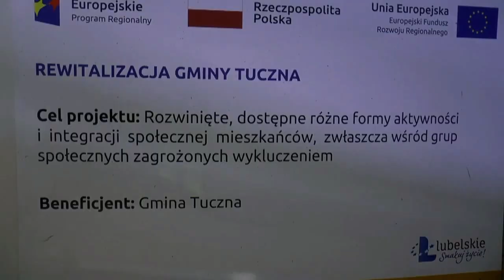Budżet 2021 Gminy Tuczna uchwalony!